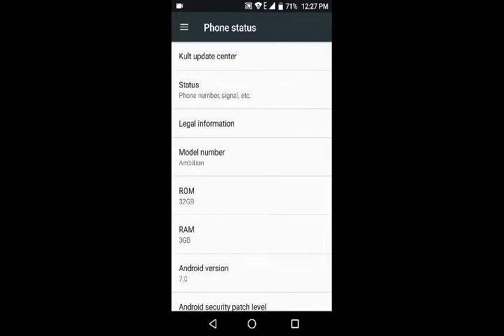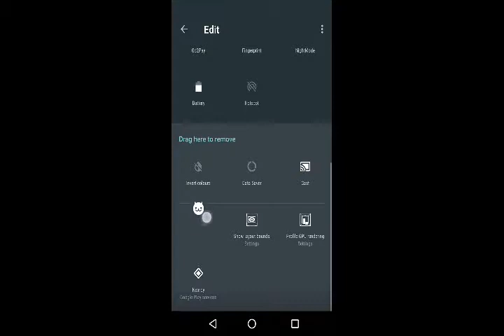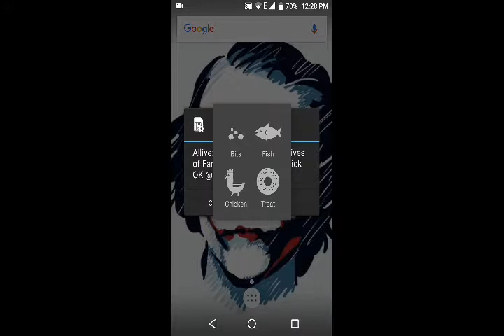How to open and play android 7.0 secret Easter egg.(Hindi/Urdu)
Hey guys
In today's video I am going to show you how you can open and play secret android version 7.0 Easter egg.Its free with good explanation in this video in both (Hindi/Urdu).
Links
No links needed
Byeee